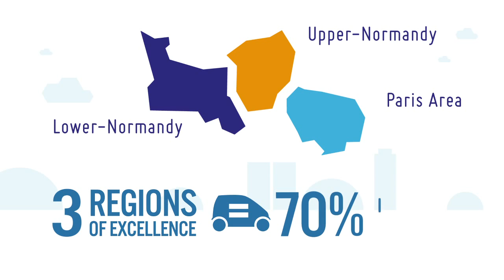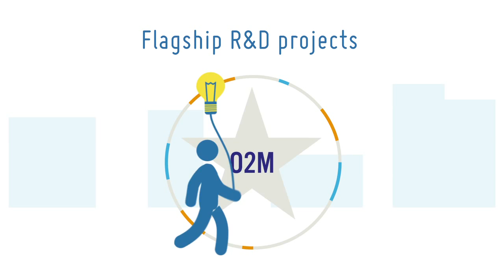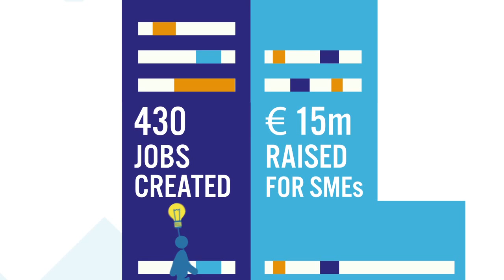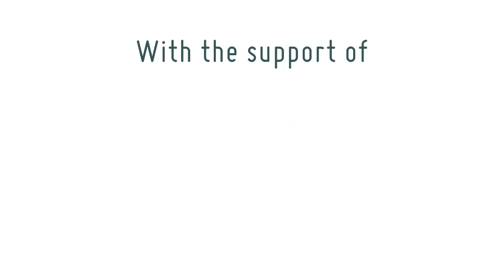Mov'eo - French Automotive & Mobility Cluster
Build your Network, transform your future. Set up in 2006, the Mov'eo competitiveness cluster brings together France's leading players in mobility to develop collaborative R&D projets and help its 200 SME members to accelerate their innovations' time-to-market.
The cluster's goal is to turn its members' R&D projets into services & products that have a competitive edge.
Mov'eo
- Support SMEs in their innovation process
- Strengthen the international competitiveness of companies and regions
- Prepare tomorrow's skills
- Promote the principles of Economic Intelligence
- Helps its SME members develop consortia and thus generate additional turnover